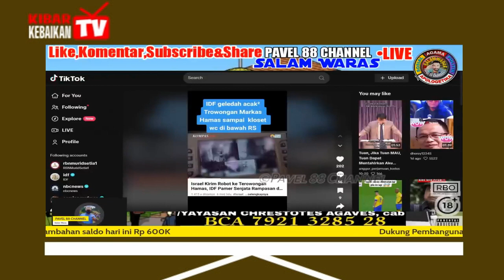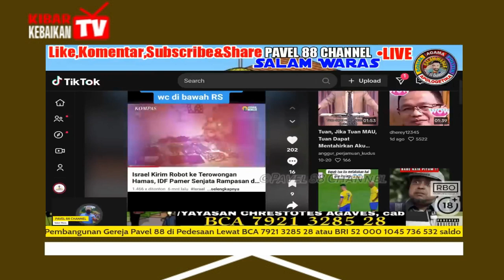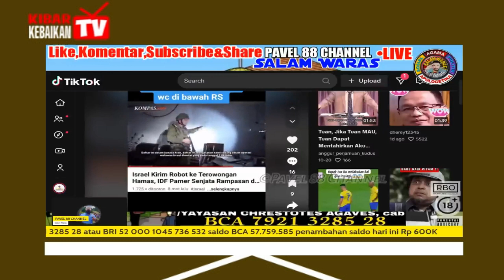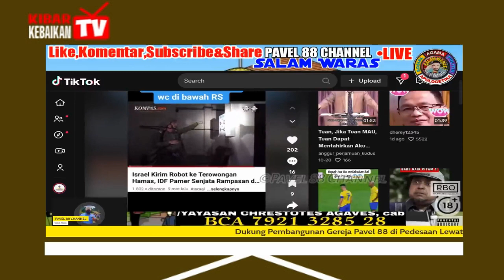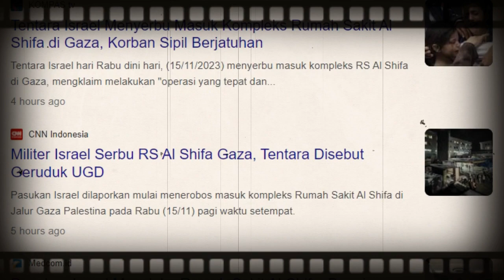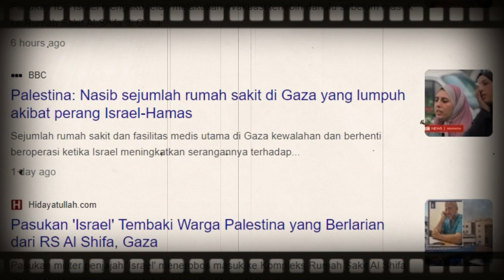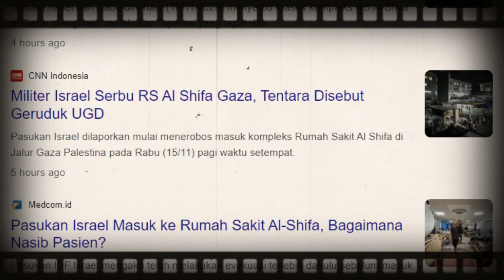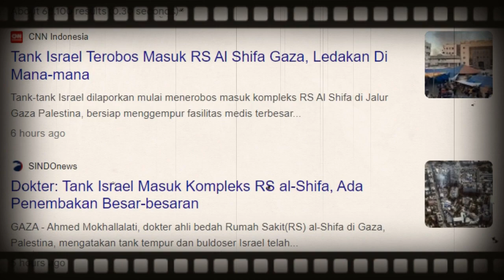🔴 Mengejutkan !! Tidak Butuh Waktu Lama Setelah Mengutuk Israel. Kabar Dari Yerusalem Posisi H4m4$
🔴 Mengejutkan !! Tidak Butuh Waktu Lama Setelah Mengutuk Israel. Kabar Dari Yerusalem Posisi H4m4$. Bagaimana menurut kalian